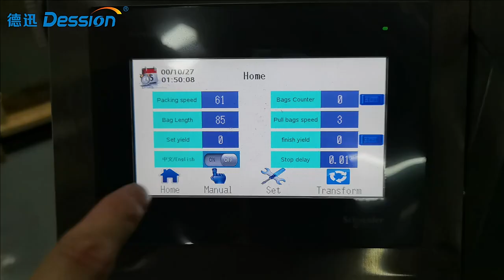Dession high speed liquid sachet bag packing machine